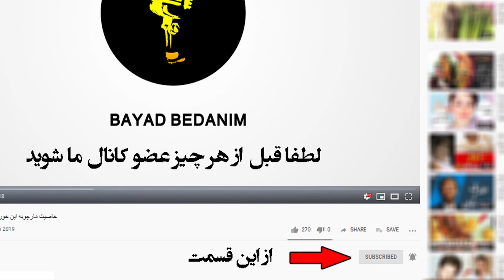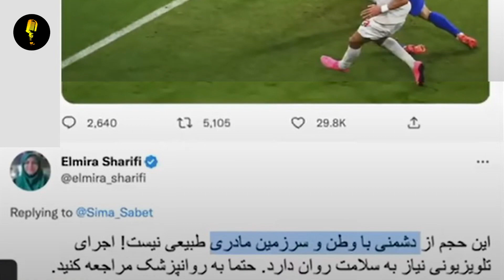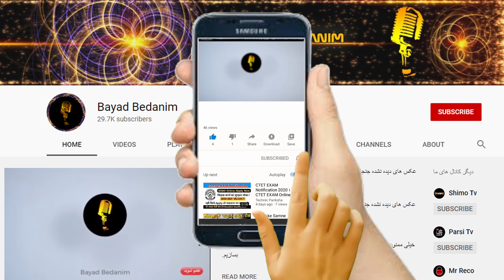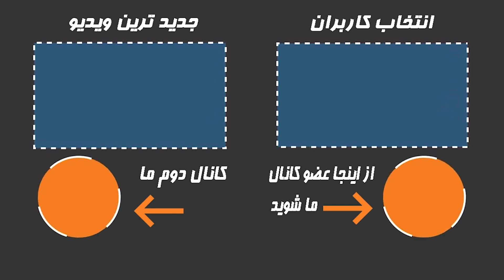حمله بی سابقه و تند المیرا شریفی مقدم به سیما ثابت،حتما برو پیش روانپزشک....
سیما ثابت مجری برنامه چشم‌انداز اینترنشنال است که شب گذشته پس از شکست تیم ملی ایران با انتشار تصویری از لحظه به ثمر رسیدن گل تیم آمریکا به همراه آیکون خنده نوشت که بچه‌ها متشکریم!         اما این توئیت بدون پاسخ نموند و المیرا شریفی مقدم بلافاصله در پاسخ سیما ثابت نوشت
👇از اینجا عضو کانال ما شوید و سابسکرایب کنید👇